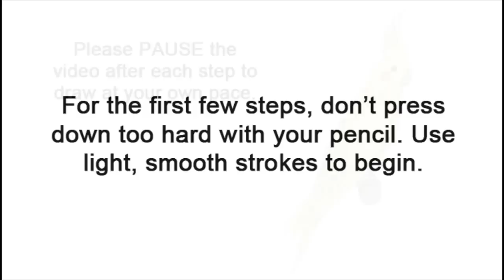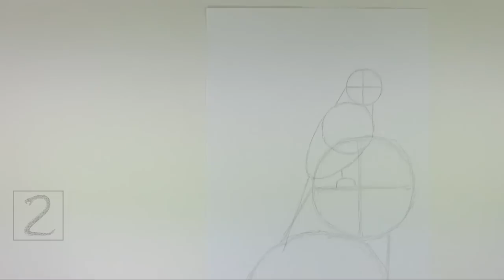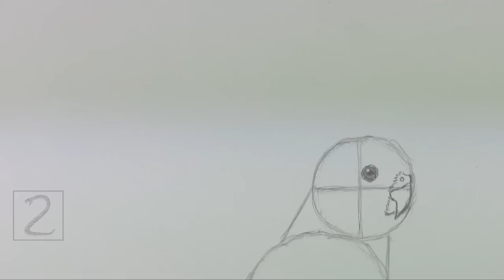How to Draw a Cockatiel